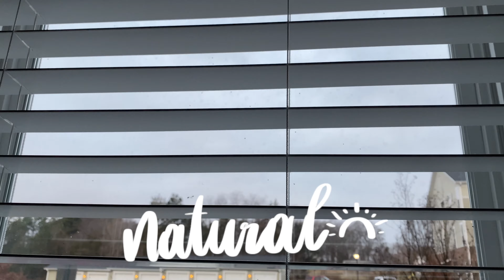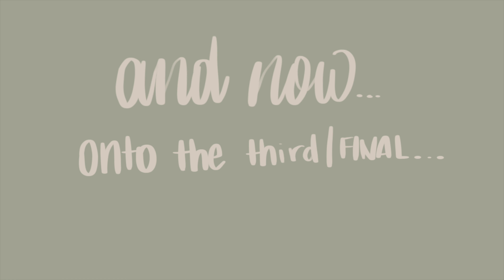COLLEGE MORNING ROUTINE | my normal college morning, everyday makeup routine & inspo!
FOR A BETTER VIEWING EXPERIENCE:
1. Hover over the video
2. Click the gear in the bottom right corner
3. Click Quality
4. Go up to 2160p / 4K
5. Thank me later ;)

COLLEGE MORNING ROUTINE | my normal college morning, everyday makeup routine & inspo! This a very realistic college morning routine. I've made this morning routine a habit and I actually enjoy/get excited to start it every morning. I hope you enjoy! xx

If you're reading this, I appreciate you!
If you're reading this after
A. Liking
B. Commenting
I FRIKIN APPRECIATE YOU FOR SUPPORTING ME! I LOVE AND ADORE EVERY SINGLE FIBER OF YOUR BEING! thank you 🤍

POSTING SCHEDULE:
Every single Monday @ 3 pm

Chapters:
0:00 Intro
0:29 Natural Light
1:10 Make My Bed
1:43 Morning Convo
2:21 Food
4:09 Makeup Routine
11:10 Allow me to Explain Myself
16:30 Motivational Speech
18:50 Outro